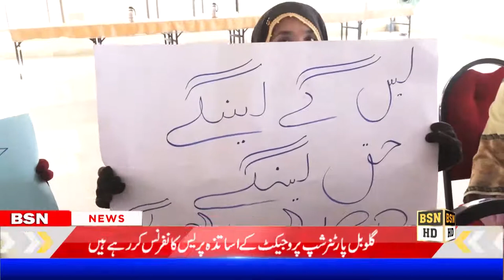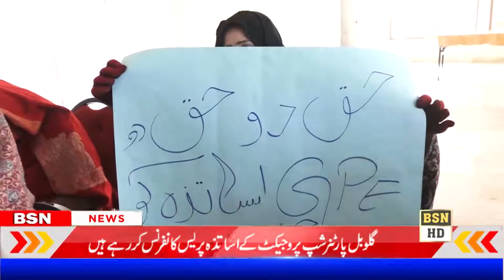Global Patner Ship Teacher's Press Confrance at Quetta